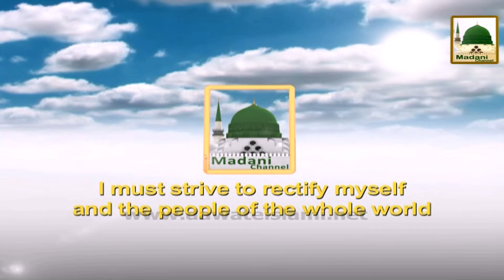Madani Request - Keep Watching Madani Channel - Maulana Ilyas Qadri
This video contains madani request by Shaykh-e-Tariqat, Ameer-e-Ahl-e-Sunnat, Founder of Dawat-e-Islami, Allamah Maulana Abu Bilal  Muhammad Ilyas Attar Qadiri Razavi دَامَتۡ بَرَكَاتُهُمُ الۡعَالِيَه on launching ceremony of Madani Channel  in “English Transmission”.  In this video Shaykh-e-Tariqat, Ameer-e-Ahl-e-Sunnat دَامَتۡ بَرَكَاتُهُمُ الۡعَالِيَه is throwing light on the blessings of watching Madanī Channel and call the peoples of whole world to keep watching Madanī Channel. It will protect you from sins and will lead you to Heaven, اِنْ شَــآءَالـلّٰـه عَزَّوَجَلَّ.